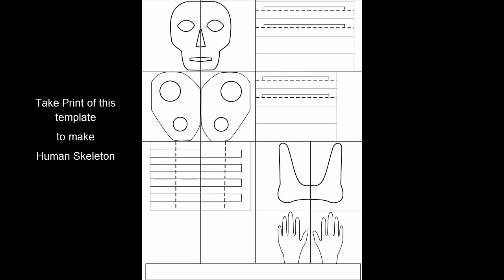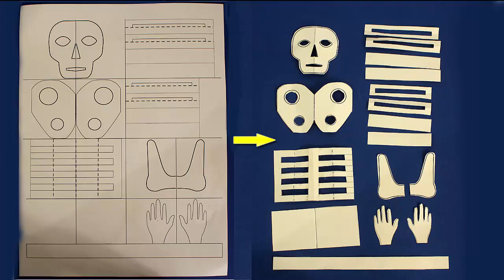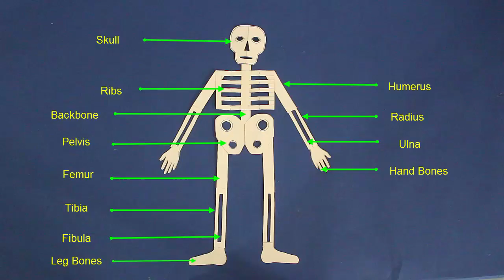Skeleton from A-4 Paper | Hindi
Make a wonderful Paper Skeleton from an A-4 sheet. The parts have already been drawn for you. Take a screenshot and then print it on an A-4 sheet. You will also need glue and scissors. This is the Skeleton Printout. First fold it in half and then a quarter. Then cut out the individual rectangles. In all there will be 9 rectangles. The bottom strip will be used to stick the skeleton together. First fold the SKULL along its midline and then cut the outline. Then cut sockets for the eyes, nose and the mouth. Here is the complete skull. Then fold Ribcage first into half and then quarter. Cut along the dotted line just a little short of the edge. On removing the cut pieces you will see the Ribcage. Similarly cut all the individual parts – the pelvis, arms, legs etc. Then stick the parts to complete the skeleton. Stick the skull on top of the vertical strip, then the ribcage and then the pelvis. Then attach the arms and hands, legs and feet. This will complete the skeleton. Here you can see the major bones of the skeleton have been labeled. There are 200 odd bones in the human body. The paper skeleton is a great way to learn about the human body. TATA Trust: Education is one of the key focus areas for Tata Trusts, aiming towards enabling access of quality education to the underprivileged population in India. To facilitate quality in teaching and learning of Science education through workshops, capacity building and resource creation, Tata Trusts have been supporting Muktangan Vigyan Shodhika (MVS), IUCAA's Children’s Science Centre, since inception. To know more about other initiatives of Tata Trusts, please